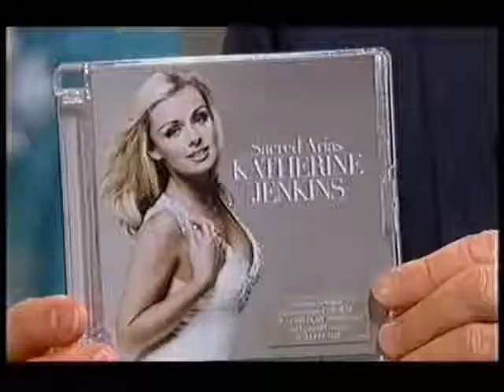Katherine Jenkins Interview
Katherine is interviewed by Phil and Fern on the This Morning programme 20th Oct 08.